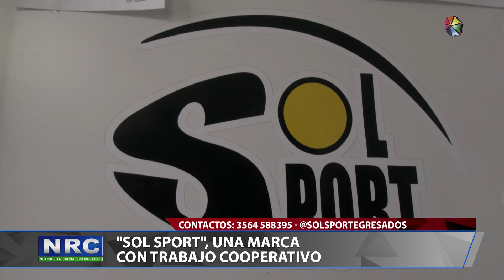Cooperativa de Trabajo La unión hace la fuerza